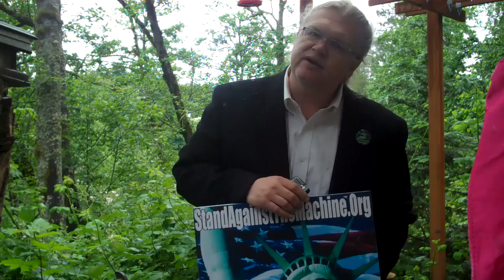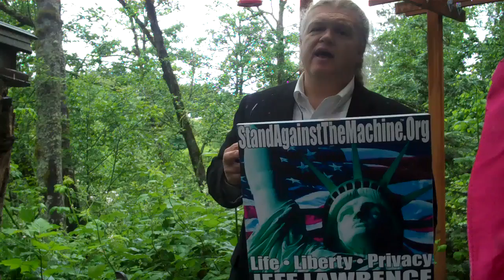Liberty Demands an Accounting